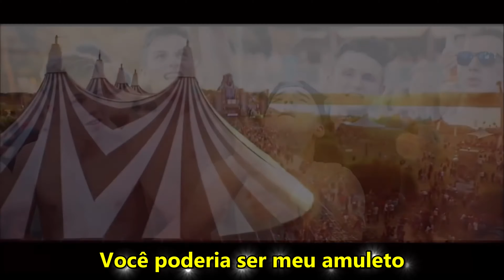[TRADUÇÃO - LEGENDADO] Capital Cities - Safe And Sound Remix - Português do Brasil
Música Safe And Sound de Capital Cities remixada por TheForces, ZIFRIOS e AnyMoreZ no estilo Hardstyle Bootleg. Legendado no nosso estilo Karaokê em português e em 4K.